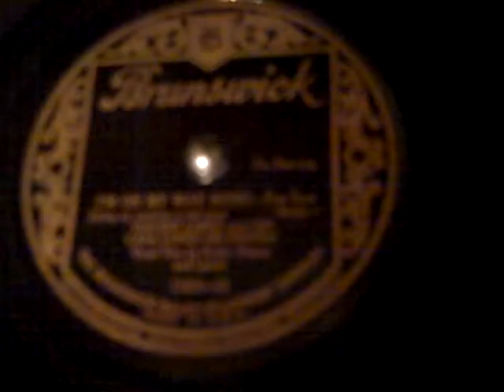Vincent Lopez Keller Sisters I'm On My Way Home Roaring 20's Brunswick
This is a great arrangement of I'm On My Way Home by Vincent Lopez and His Casa Lopez Orchestra where Lopez introduces himself at the beginning.  The Keller Sisters lend their talents to making it perfect!